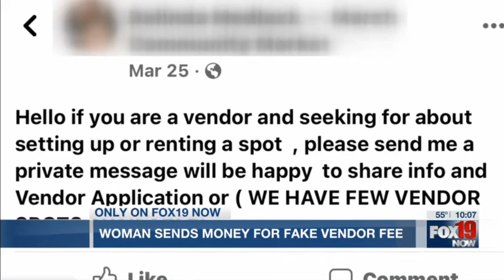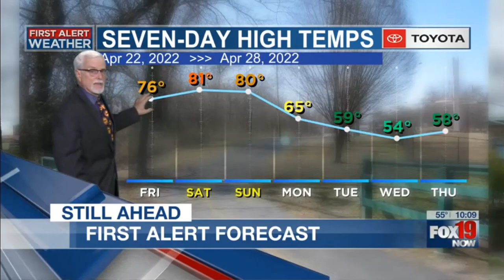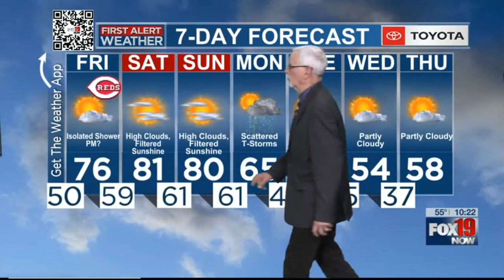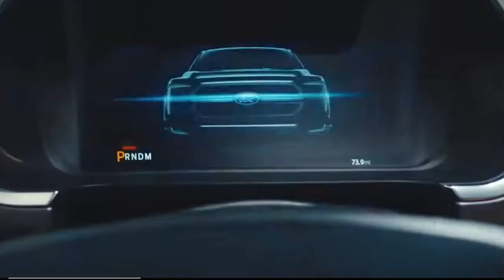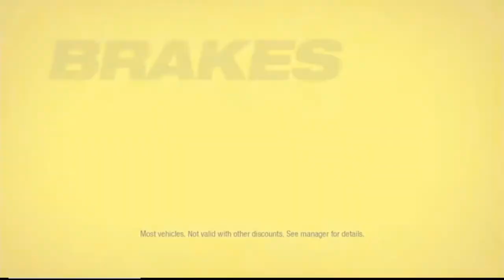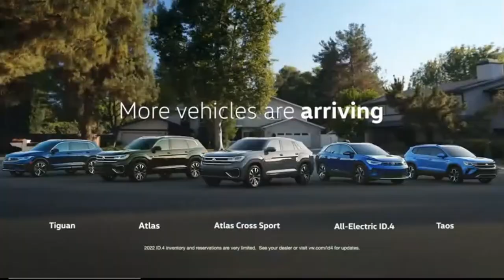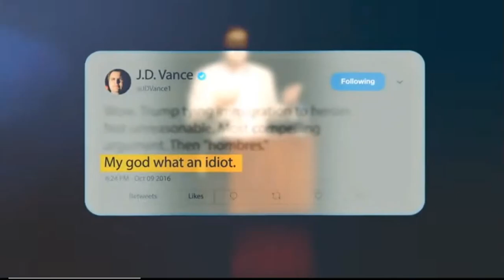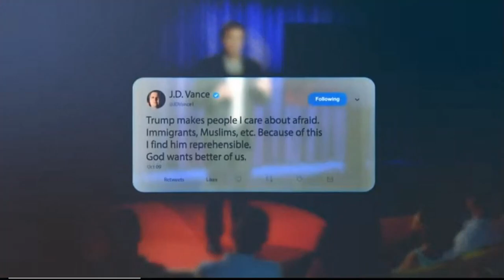WXIX 10pm News (April 21, 2022)